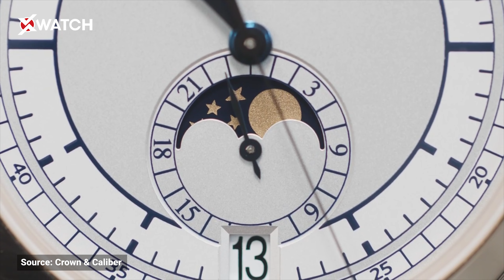Top 6 Loại Lịch Phổ Biến Trên Đồng Hồ Đeo Tay Dân "Sành" Đồng Hồ THUỘC NẰM LÒNG | XChannel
Ngoài chức năng chính là xem giờ, thông qua những chiếc đồng hồ đeo tay, chúng ta còn có thể xem thứ, ngày trong tuần, tháng hay chu kỳ mặt trăng. Có rất nhiều loại lịch hiển thị trên đồng hồ đeo tay từ đơn giản như lịch ngày đến cực kỳ phức tạp như lịch vạn niên, lịch thường niên.

Trong video lần này, XChannel sẽ khám phá lần lượt top 6 loại lịch phổ biến trên đồng hồ đeo tay. Hãy cùng theo dõi nhé!

► Tham gia cộng đồng hơn 400.000 người đam mê đồng hồ chính hãng tại Fanpage của Xwatch để cập nhật những thông tin hữu ích về đồng hồ và chia sẻ niềm đam mê cùng họ

- Hotline kỹ thuật: HN: 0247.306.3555 - HCM: 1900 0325 (Nhánh 2)